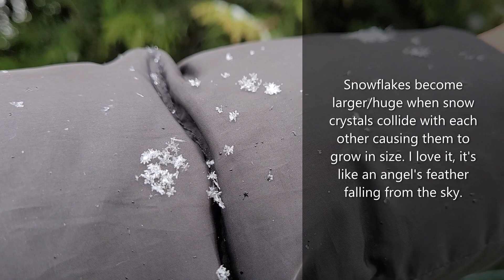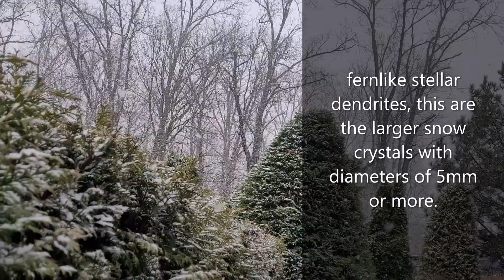SUNNY BUT SNOWING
It's snowing while it's spring and at the same time the sun is shining too. This is a crazy weather.